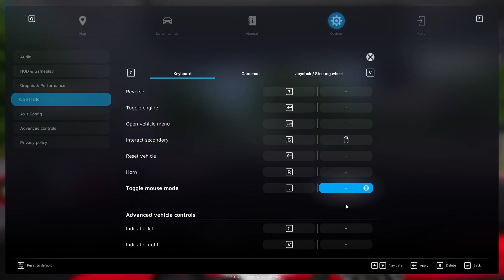City Driver: Early Access - Ferrari Super Car | Need for Speed on the Motorway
Welcome back to City Driver where we drive the Ferrari supercar on the motorway with some serious speed and mess ups.

Stay on top of the latest simulation and omsi 2 news by joining the discord

& never miss when your next virtual bus 🚌🚍is due 😉.